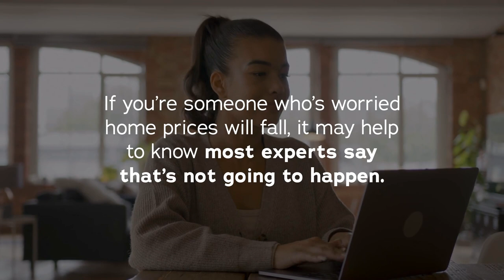Experts Project Home Prices Will Go Up in 2024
Experts project home prices will go up in 2024. Let’s connect to go over what’s happening with home prices in our local area.

For more about Direct Link Realty, or to work with Richard on your next purchase or sale,

To read about additional real estate topics, we maintain a blog

If you have requests for new videos please reach out

Created by and featuring Richard Reid, Broker of Direct Link Realty. Licensed in Georgia & Florida.